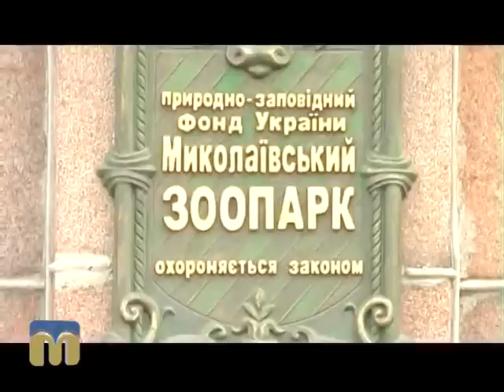Миколаївський зоопарк оголосив про старт акції “Я — за чисту країну”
Шановні миколаївці!
Встановіть у під’їздах та дворах будинків контейнери для збору використаних батарейок та акумуляторів.